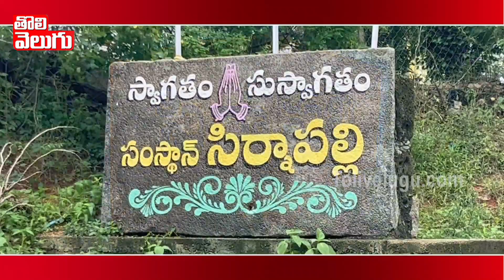సిర్నాపల్లి వాటర్ ఫాల్స్ సొగసులు | Nizamabad Sirnapalli Waterfalls | Tolivelugu TV